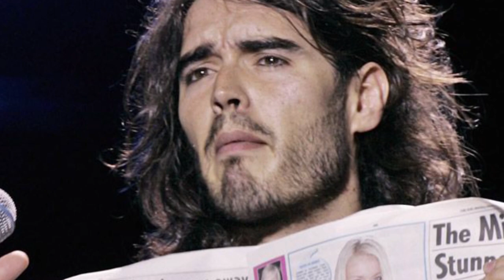Vanessa Feltz Deeply Offended||Married At First Sight